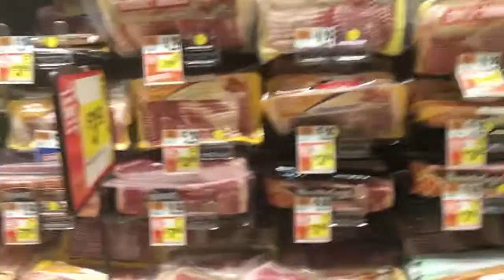Weekly Vlog #105: Lobster Fight!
Well not so much a lobster fight as much as...hey look lobsters.